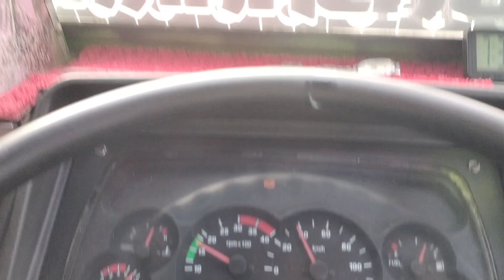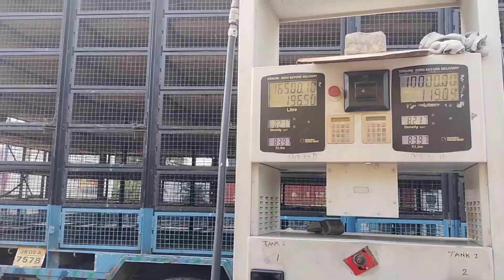2nd day drive continue✌️Fuel ⛽ Tank Full 🌝 Tyre puncher and Tyre palti😭 Beautiful view of Punjab 💖